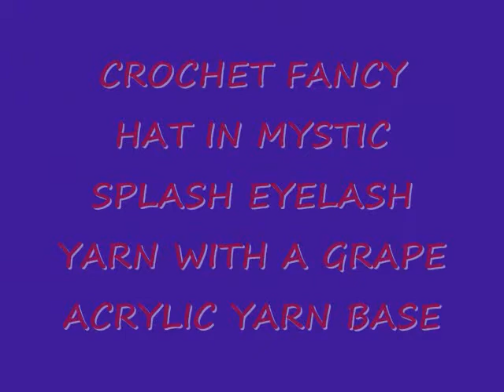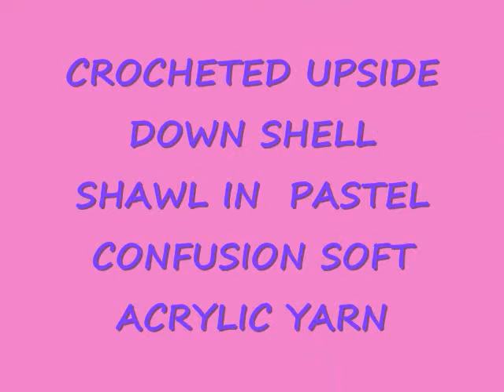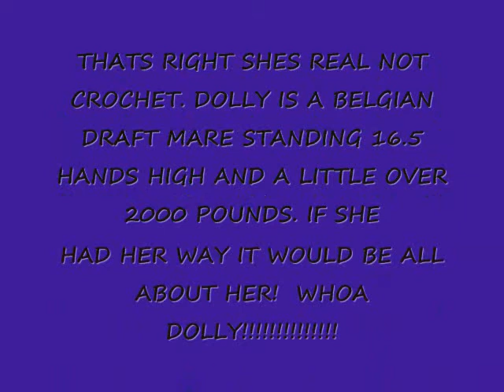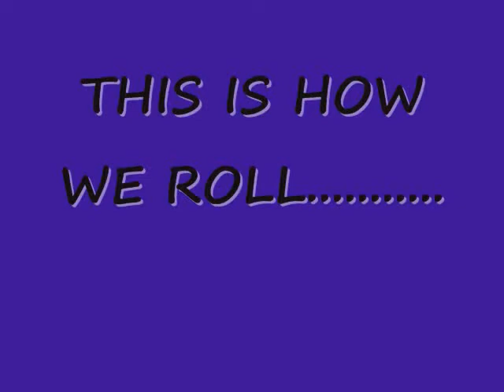CROCHET HATS, PURSES, SHAWLS AND A BELGIAN DRAFT HORSE OH MY!!!!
HERE ARE SOME NEW HATS, SHAWLS AND PURSES I HAVE CROCHETED. ALSO PICS OF MY HORSE DOLLY WHO WANTED TO BE THE CENTER OF ATTENTION WHEN WE WERE TAKING THESE PICTURES.